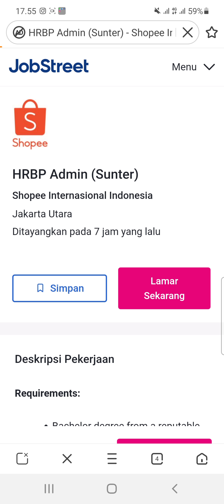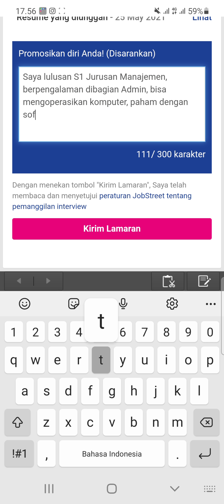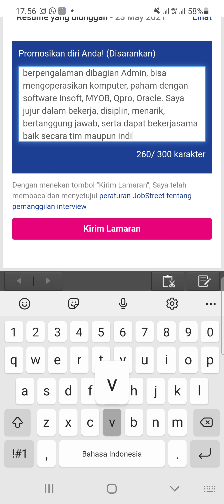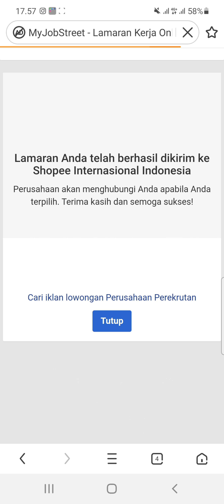PT. Shopee (15 Posisi)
1. HRBP Admin

2. IT Engineer

3. Finance Manager

4. Seamoney

5. QA Desk Collection

6. IT Helpdesk Engineer

7. Warehouse Spv

8. Admin Hub Shopee Express

9. Drafter

10. Collection

11. Orfanization Development

12. AML QA

13. Transaction Monitoring QA

14. HRBP Project

15. Data Operator